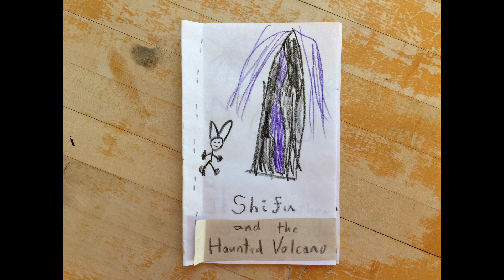Shifu and the Haunted Volcano